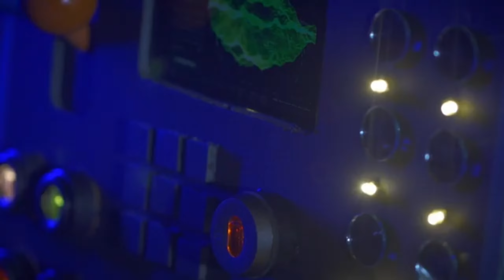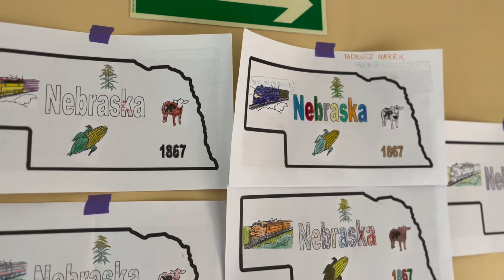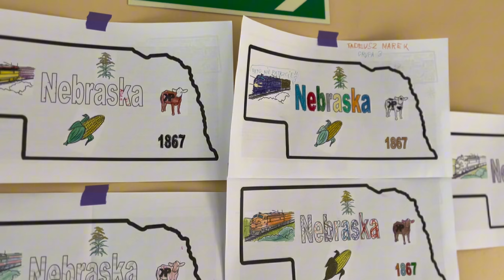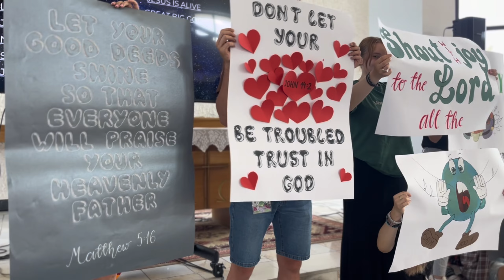Day Camp Jastrzębie 2024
Zapraszamy na małą relacje z obozu Day Camp w Jastrzębiu Zdroju. Naszym hasłem przewodnim było Shine Jesus’ Light-Świeć Światłem Jezusa. Jesteśmy niesamowicie wdzięczni za ten czas, wszystko co mogliśmy doświadczyć i wszystkich cudownych wolontariuszy ze Stanów i Polski.

Początkowy fragment filmu jest z programu Stellar VBS.
Piosenki wykorzystane w filmie:
Light of the world - GroupMusic
Jesus is alive - GroupMusic
He is the light- GroupMusic

Video i montaż: Jadwiga Rucka